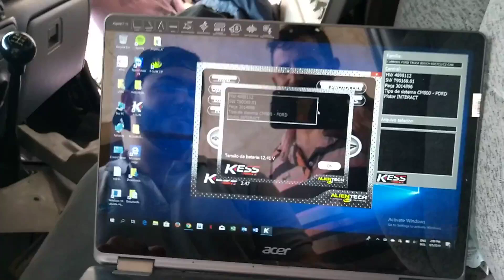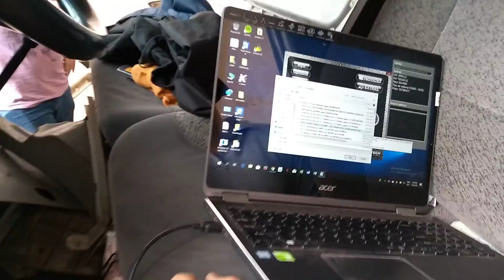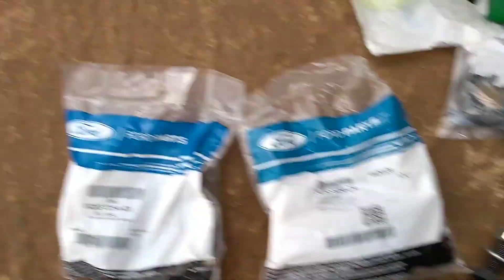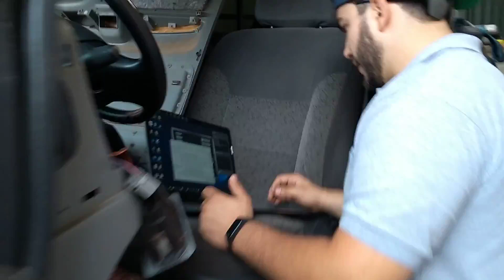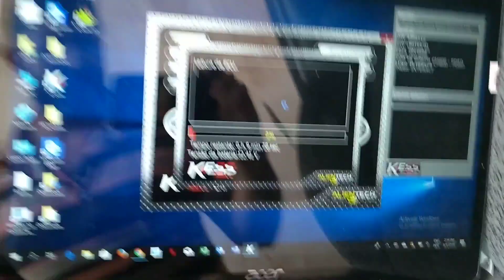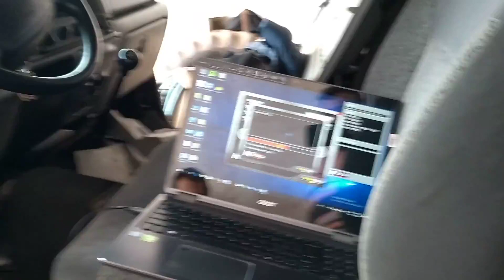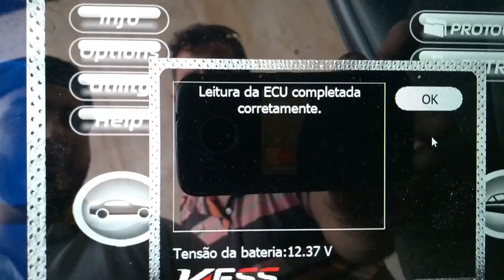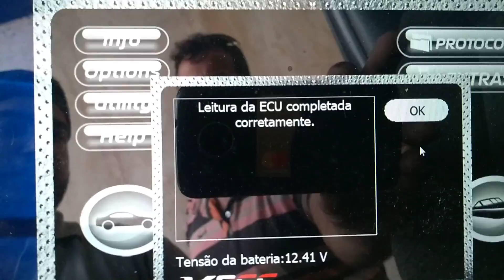Como reprogramar (chipar) f250 eletrônica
contato Vitor injedisel 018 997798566
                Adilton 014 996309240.